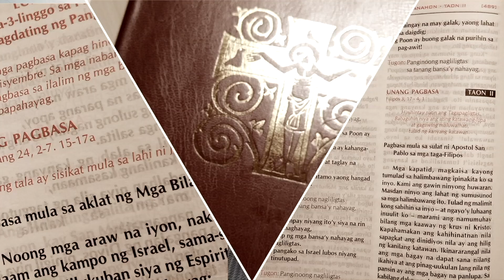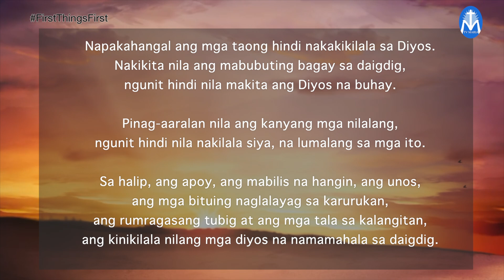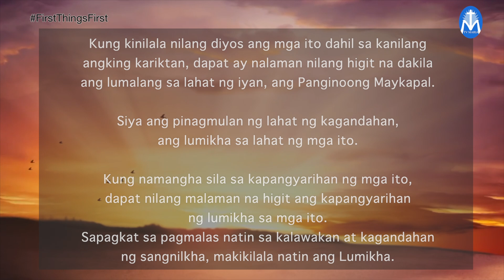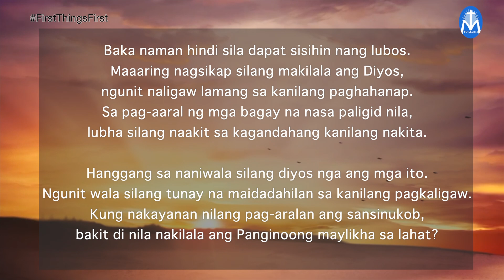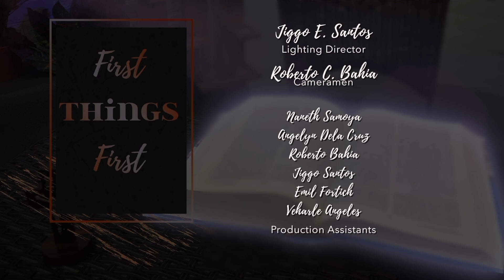First Things First | November 17, 2023